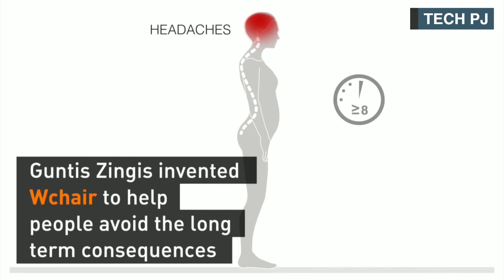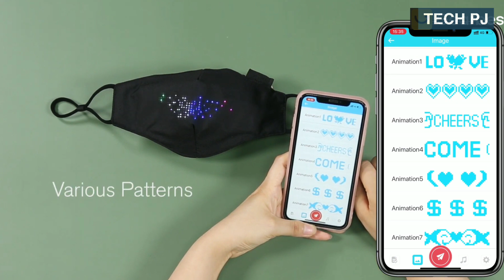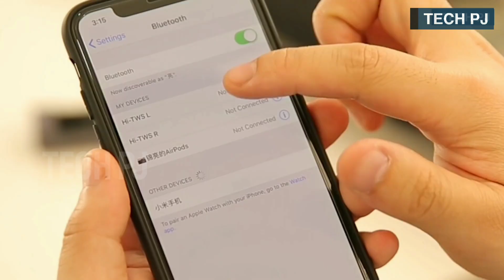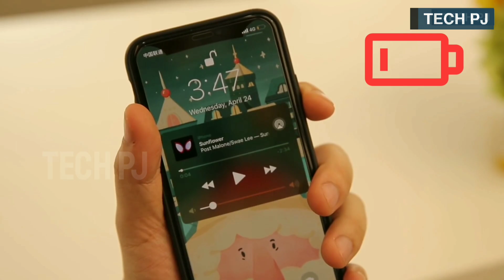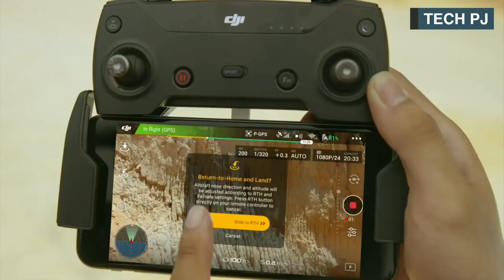10 CRAZY AND COOL GADGETS ON AMAZON INDIA | ft. gadget zone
10 CRAZY AND COOL GADGETS ON AMAZON INDIA | COOL GADGETS ON AMAZON | ft. gadget zone

HELLO and what'sup guy's this is Piyush with another new and exciting video' so in this video am cover some gadgets which are really Amazing and interesting and also for Kids,boys,and Teenagers so watch this video till last and don't forget to like,subscribe and share our channel ✅

There are 10 gadgets series in this video and all gadgets are really osum and best for new generation boys so if your friends and family members are crazy please share to your friends and family members.

Link's to buy these gadgets :-

1) Real life gaming car- not available

2) Led mask

3) X8 earbud

4) Futurism chair- not available

5) jjrc hexagon drone

6) dji Drone with Camera

• 10 Awesome Gadgets on Amazon -

• 10 Supercool gadgets on Amazon-

[OUR MEDIA'S HANDLE'S]

[ OUR YOUTUBE GEARS LINKS]

• Digitek 6ft tripod(₹1500)

• Maono A03 mic(₹2100)

•  Multicolour light with speaker(₹449)-